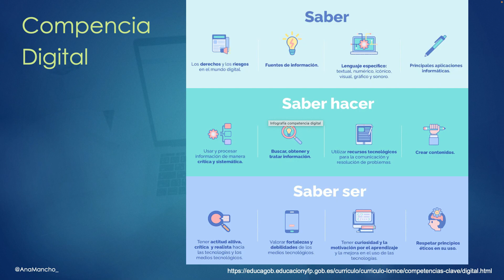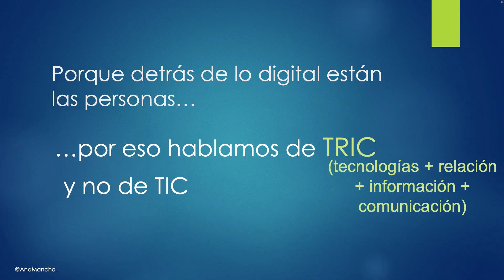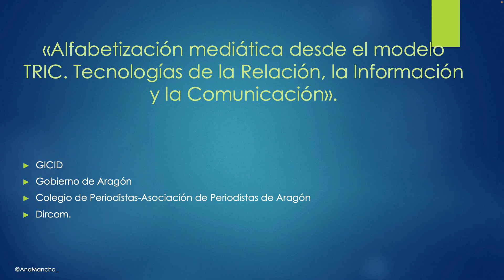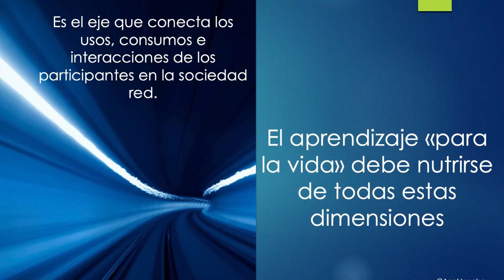Vídeo introducción MOOC TRIC